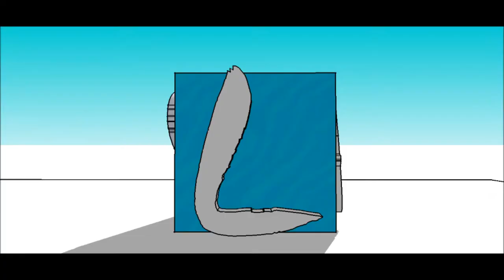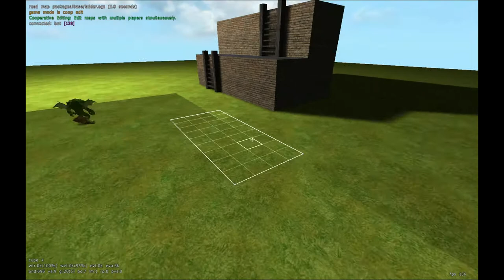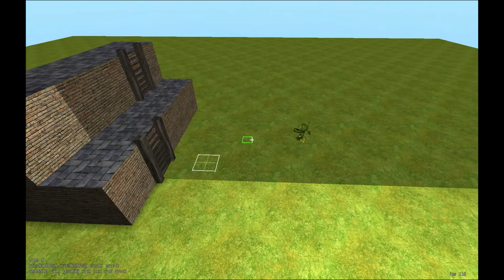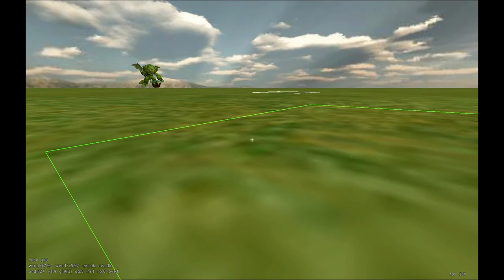FREE TO PLAY 2 - Cube 2 Sauebraten [FR]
Salut à tous c'est anonymatt et on se retrouve pour FREE TO PLAY l'émission ou je vous présente des jeux gratuits ou indés, cette fois ci c'est un petit FPS du nom de Cube 2 Saubraten je crois.
Bonne vidéo!!